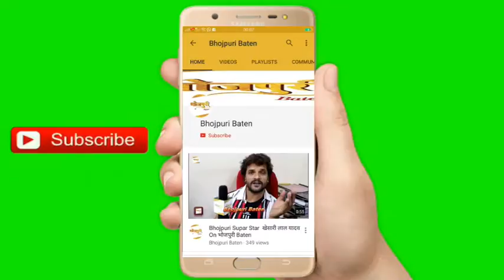छोटू छलिया Baby kajal की फ़िल्म 'अनाथों के नाथ भोलेनाथ'' की शूटिंग पतरातू में शुरू